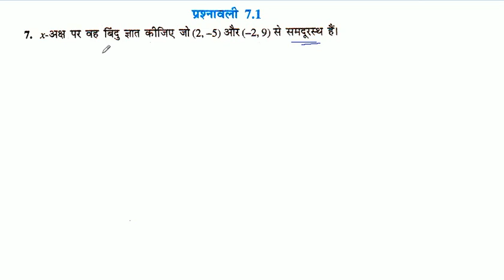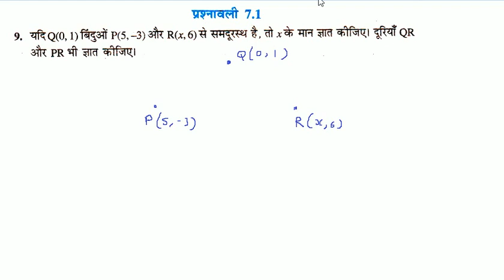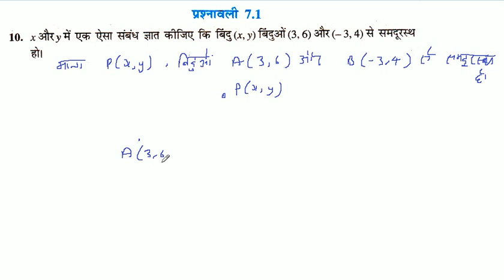Coordinate Geometry | निर्देशांक ज्यामिति | Class 10th Maths Chapter 7 | NCERT Solution | Part -3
Coordinate Geometry | निर्देशांक ज्यामिति | Class 10th Maths Chapter 7 in Hindi | NCERT Solution | Part -3

इस भाग  में प्रश्नावली 7.1 के प्रश्न संख्या 6 से 10 तक का हल दिया गया है।